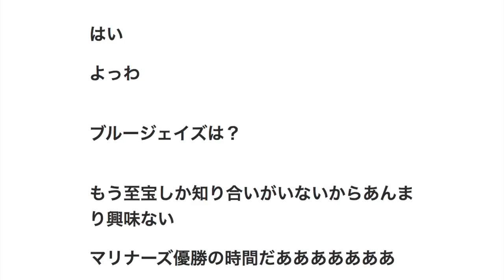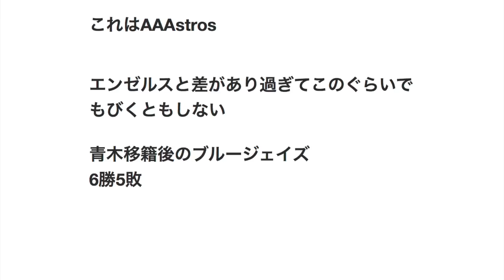青木宣親・移籍後のアストロズの勝敗がやばい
青木移籍後のアストロズ、
3勝9敗wwwwwwwwwwwwwww
はい
よっわ

ブルージェイズは？

もう至宝しか知り合いがいないからあんまり興味ない
マリナーズ優勝の時間だあああああああ

なお今日もLAAに逆転負け
幸運の置物

その前から負けてた可能性ないん？

やっぱり青木って幸運の置物やわ

なお体調不良でモラレスと一緒にお休み中
主力放出したあとの数合わせやろ

青木の代わりのフィッシャー
打率.257 4HR 10打点 OPS.841

なんでリリアーノなんか欲しかったんや？

ガチで優勝請負人やな
優勝請負人（地区優勝0）

ブルージェイズはスモカス次第やろ

グリエルの成績見たら結構打ってるんやな
3割20本あるかもしれん
さすが至宝やわ

なおTOR
これはAAAstros

エンゼルスと差があり過ぎてこのぐらいでもびくともしない
青木移籍後のブルージェイズ
6勝5敗

関連動画　野球　やきゅう

【スロー映像】アナウンサーも絶句 高校野球2017 仙台育英の渡部の大阪桐蔭への故意の「足蹴り疑惑」ネットも新聞も大炎上　SNS閉鎖

[高校野球2017夏3回戦] 仙台育英サヨナラ！！ VS 大阪桐蔭 9回裏ノーカット

【検証】菊池雄星の投球フォームを1年間追っていたら、二段モーションの真実が見えてしまった

座ったままの２塁牽制で甲子園球場がどよめいた！高校野球 常総学院。

日本一美しい野球選手…神ピッチングが進化！MAX投球を初披露！

漫画・メジャーの茂野吾郎はプロ野球に入ったら、どんな成績の残すか検証 【パワプロ2017】

【 神対応】高校野球・ 浦和学院、友情の応急処置 打球直撃の相手に駆け寄る『敵味方関係なく！』

巨人 重信「まぢかよー！」　野球のルール知らないの？ 解説は気づいてた。

「韓国プロ野球」韓国選手の卑怯者、ホームランと確信したその時・相手チームからバカにされる韓国人

【韓国プロ野球】ホームランを確信してガッツポーズ。しかしフライになり敵チームに馬鹿にされる韓国人w

【高校野球】大谷翔平＆鈴木一朗高校時期

2009 都城商　対　智弁和歌山【高校野球】 熱闘甲子園

滑川総合　馬場優治選手（3年夏）/ Fantastic Highschool BB Player　150723

【プロレベル】軟式日本最速153キロと4種類の変化球｜吉岡投手のブルペン投球

滅多に見られないライトゴロがすごい‼ センターゴロとか奇跡的過ぎる‼

高校野球　この誤審は解説者も納得できません

テニスラケットで野球してみた　特訓編

8.4 今日のベイスターズ De13-3広 プロ野球2017

高校野球“真夏の熱球”ｽﾍﾟｼｬﾙ 2017.8.3(by NHK 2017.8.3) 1:12:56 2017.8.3作成

【野球】罰ゲーム付きバッティングバトルが楽しい！！

神ピッチング 稲村亜美 VS 平沢大河 一打席勝負！千葉ロッテ 2016 ファン感謝デー 始球式の女王vsイケメン野球選手 Japanese TV personality,pinup girl

「前前前世」を野球選手名で歌ってみた【君の名は。】

スポーツ王は俺だ！ リアル野球BAN (2017)

星野源『恋』を野球選手名で歌ってみた【逃げ恥】

テニスラケットで野球をしてみた。

間違いなく"日本一美しい野球選手"…神ピッチングから快速球！

高校野球　ブチギレ！修羅場シーン【まとめ】

【爆笑コント】あばれる君、クズすぎる高校野球の監督ｗｗｗ

【野球】 審判に降りかかる数々の災難・・・

アメトーーク高校野球応援歌ランキング 1～10位再現 2016夏のブラバン甲子園 吹奏楽

【ぶちギレ 喧嘩】プロ野球 ２０１６珍プレー好プレー（乱闘）【最強オモシロ動画チャンネル】

【草野球140km】軟式で‥フォーク‥永遠に三振 ★エース 「アニキ」

野球の試合中に起きた事件・事故・珍プレー　球場にハチ5000匹で中止に。話題になった噂の代打少年。プロ野球で反則アウト？

高橋優「虹」（2017ABC夏の高校野球応援ソング／「熱闘甲子園」テーマソング）

捕手ボークでサヨナラ負け（高校野球•徳島大会一回戦、城東2-1阿波）

東海オンエアーズの野球練習はきびしい

鳥谷に顔面死球　デッドボール　大量出血で警告試合に　 阪神 × 巨人 プロ野球2017年5月24日 甲子園

【草野球】変化球！ナックルボール最強説～試合で検証～【革命軍】

家の中に自動バッティングマシンを設置して野球をしよう。

フィッシャーズと元プロ野球金村義明がファミスタでガチ飛距離対決！【J SPORTS 876】

「やってみよう」を野球選手名で歌ってみた【WANIMA / au 三太郎CM】

【実験】ダンボールで野球盤作って遊んでみた！【工作】

【噂の野球ギア】140kmが出る極意！エース・アニキ直伝★ライパチボーイ

【高校野球　あわや乱闘】誤審をきっかけにお互いエキサイト